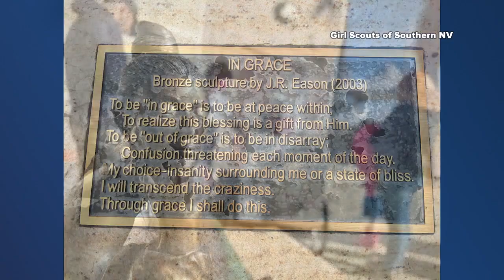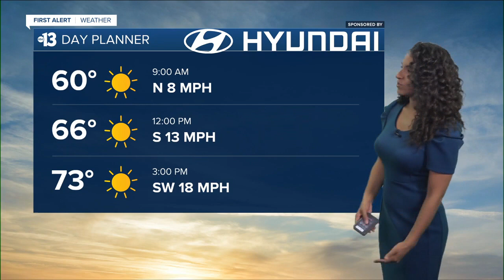KTNV 13 Action News Las Vegas Latest Headlines | May 9, 6am